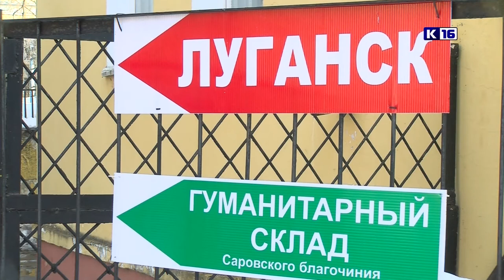Сбор помощи Луганску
Объявлен весенний сбор гуманитарной помощи для жителей города Луганска. Волонтерский центр «Радость моя!» принимает от саровчан продукты питания долгого хранения, средства гигиены, одежду для детей и взрослых.